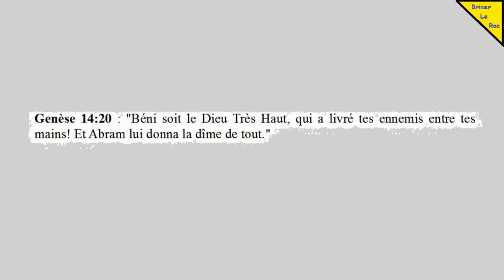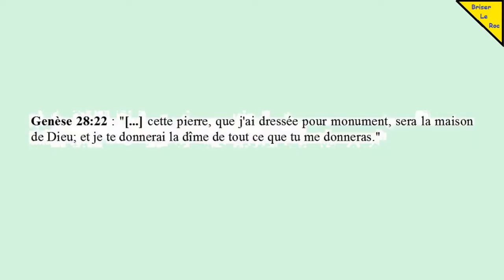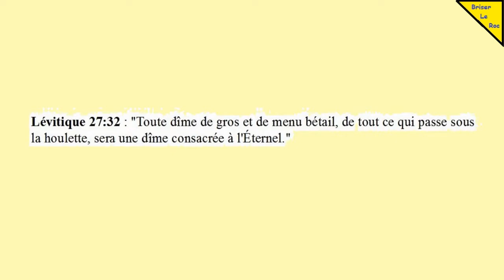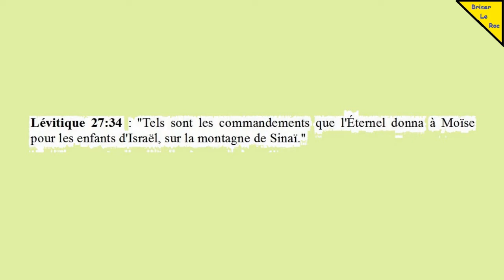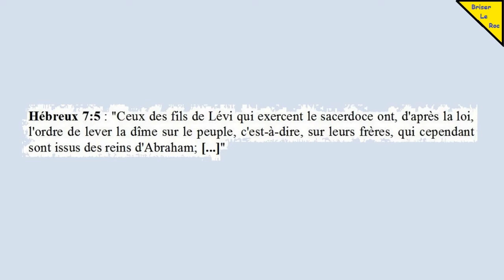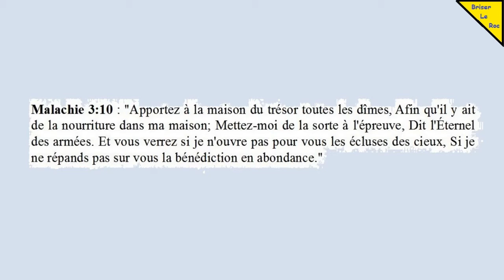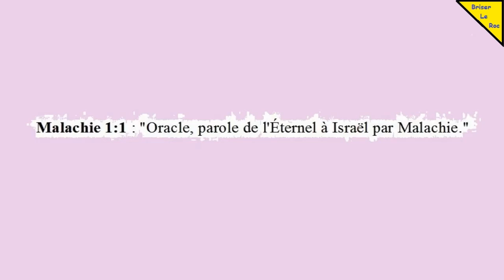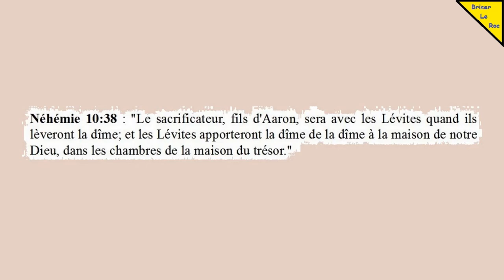[BLR53] La dîme